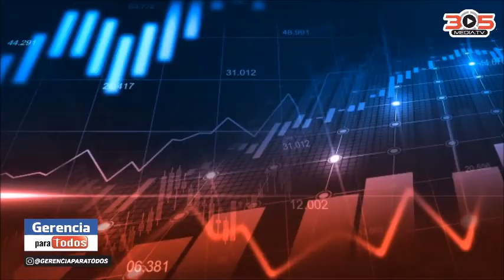DRA MARCELA GUZMAN OBSERVATORIO GASTRONOMICO GERENCIAPARA TODOS MANAGEMENTFOREVERYONE RAFAEL NIEVES